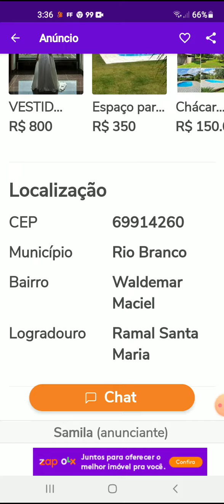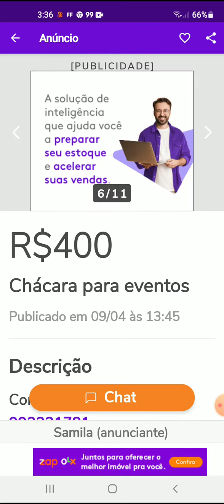chácaras para eventos em Rio Branco